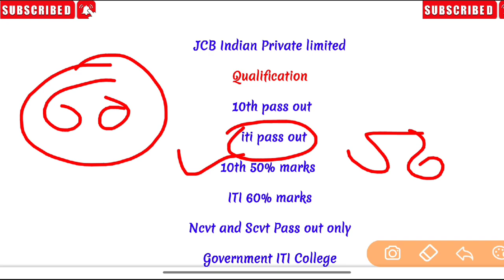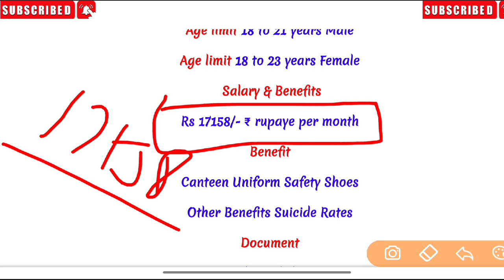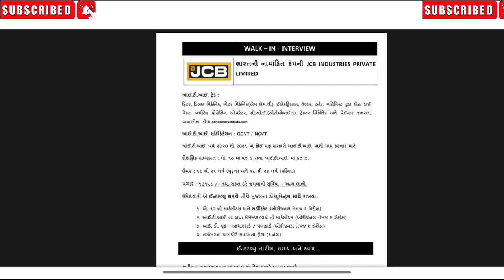JCB Indian Private limited Company कंपनी खुद आपको लेकर जाएगी आईटी बच्चों के लिए जॉब 2022